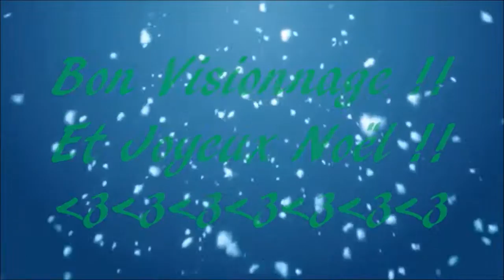[Calendrier de l'Avent Schleich] Jour 19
Salut p'tit kiwii ^^
Vous avez remarqué que cette vidéo sort le MATIN??!!!
Bon... jusqu'ici les vidéos étaient tournées en avance...
Mais maintenant c'est les vacances !
Profitons-en pour tourner
Monter et visionner
Stop-Motion : Le carrousel des chevaux sauvages